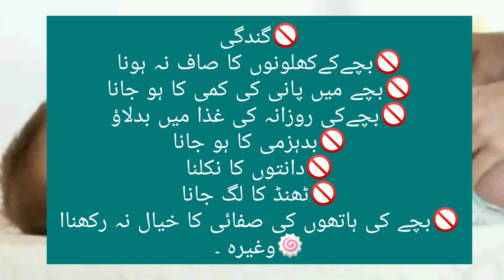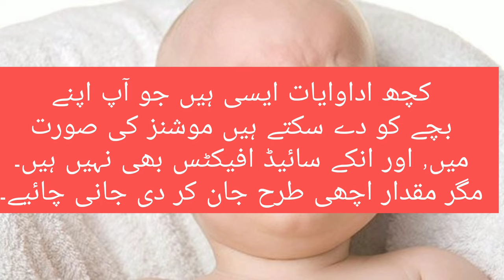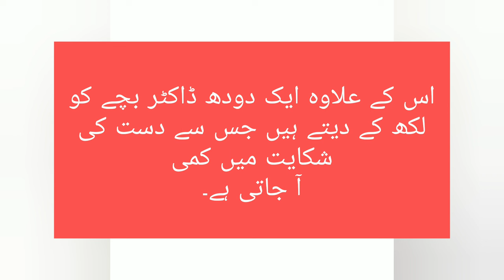Bachon kay Loose motions ka natural ilaaj || Sardiyon myn apny bachon ko Diarrhea sy kesy bachaayn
How to treat baby loose motions at home, how to cure baby's diarrhea at home,which medications are necessary for baby's loose motion cure, how to make your baby safe from getting diarrhea, how to treat motions effectively at home, all your questions in one video. So, kindly watch this full video fir complete information!

Bachon k loose motion ko kesy theek kia jay, sardiyon myn bachy k dast kesy Roky jaayn, baby diarrhea ka natural ilaaj, konse adwayaat ka istemal bhtr h, bachy ko kesy motions lgany sey bachaya jaay, ap k sab sawaalaat ka jawab isaik video myn h, so is video kp end tk mukamal jaankaari k liy lazmi dekhyn or apny bachon ko diarrhea sey bachaayn.